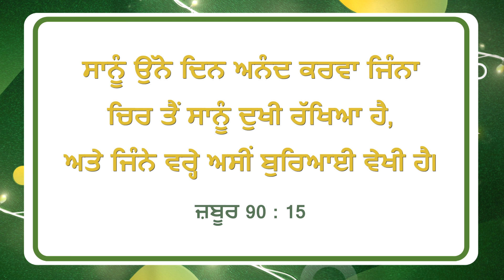ਯਿਸੂ ਦੇ ਨਾਲ ਚੱਲਣਾ | ਭਾਈ ਮੋਹਨ ਸੀ. ਲਾਜ਼ਰਸ | ਜਨਵਰੀ 10 | Punjabi